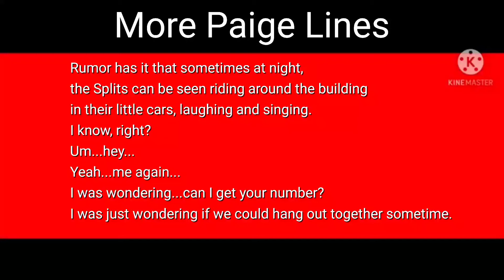Paige Michaels Lines Part 2